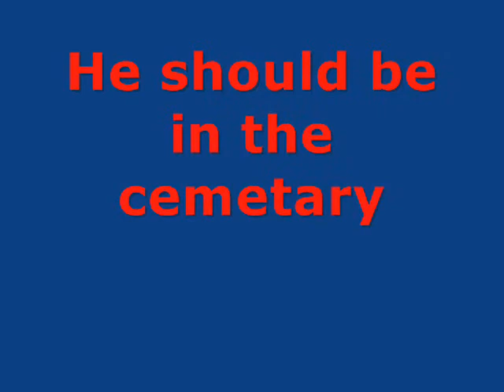Ghost Of Malone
I am trying 2 find Micky Malone in the game Ghost Dogs Of Moon Lake pretty cool please watch & comment.